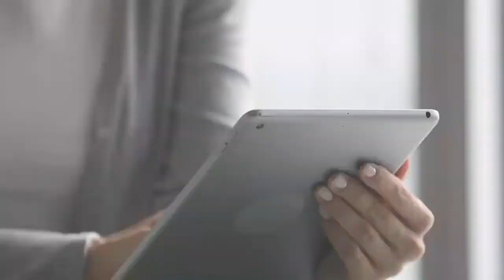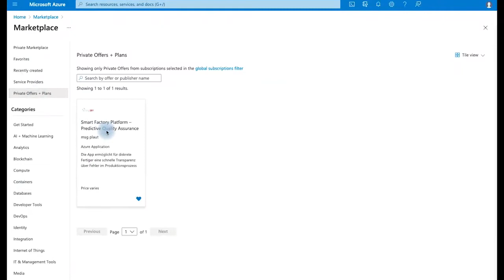Smart Factory Platform - „Netflix für die Industrie“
„Netflix für die Industrie“ - Industrie 4.0-Apps stehen Ihnen als Microservices
auf einer Cloud-Plattform per Abo zur Verfügung

Ohne Agilität und Flexibilität sind Unternehmen in der digitalisierten Wirtschaft chancenlos. Auch für produzierende Unternehmen dreht sich die Welt immer schneller: kürzer werdende Entwicklungszyklen, zunehmend komplexere Produktionsprozesse, massiver Wettbewerbsdruck. Sie sind gezwungen, ihre Effizienz und Produktivität immer weiter zu steigern.

Mit der Smart Factory Platform bietet msg Plaut der Industrie nun einen IT-Marktplatz, der es Unternehmen erlaubt, je nach akutem Bedarf schnell implementierbare, agile Einzellösungen zuzukaufen und damit ihre Produktionsprozesse immer auf dem neuesten Stand zu halten.

Mit SFP stellen wir der Industrie einen Marktplatz für digitale Use Cases in Form von Software as a Service (SaaS) zur Verfügung. Smart Factory Platform ermöglicht als IT-Marktplatz Unternehmen einen effizienten Einsatz von Applikationen in Produktion und Logistik.

Aktuell benötigte Apps können einfach einzeln, als Baukastensystem, zugekauft und ausprobiert werden. Es entfällt die langfristige Bindung an bestimmte Produkte oder Hersteller, die üblicherweise weniger Flexibilität zulässt.

So bleiben - dank schnell implementierbaren agilen Einzellösungen - Produktionsprozesse immer auf dem neuesten Stand.